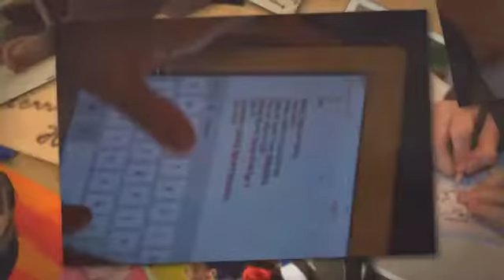FIN-Jyväskylä, 1st LTT, DAY 5